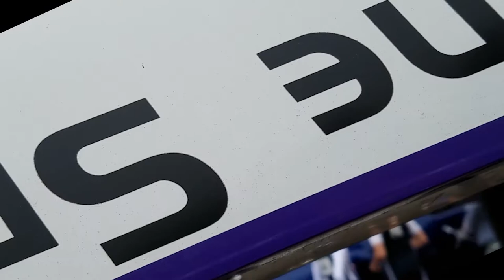Rowing Crew at New York University (NYU)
If you're wondering about Leonardo in the thumbnail... I saw it on a building walking to get pizza one day and it made my day.

I'll be recording weekly videos of how my weeks go, various events happening, etc along with recording creating my projects and my processes.
I hope you enjoy your stay and choose to stick around for a little while!

Currently uploading these on Saturdays, so don't miss 'em!